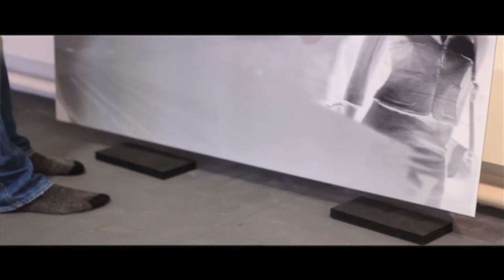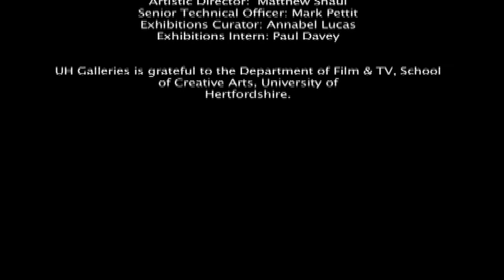Tobias Hofsäss & Thomas Raschke "Great IDEA"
The University of Hertfordshire Galleries are delighted to present Great IDEA by Tobias Hofsäss & Thomas Raschke. Based in Stockholm, German artists Raschke and Hofsäss' exhibition is an ironic take on the process of integrating with a culture which is not your own.

25 January 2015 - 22 March 2015

Edited by Jordan Agyei.